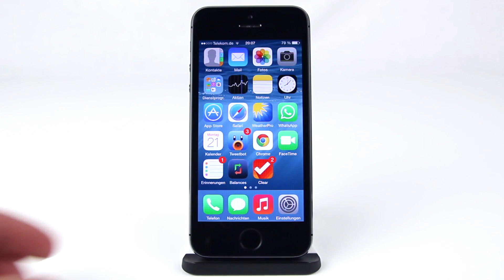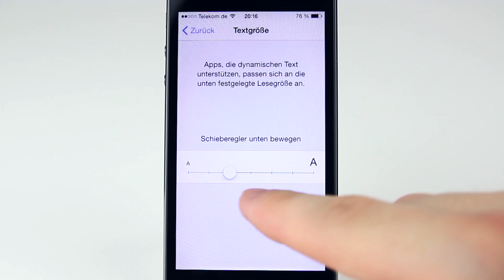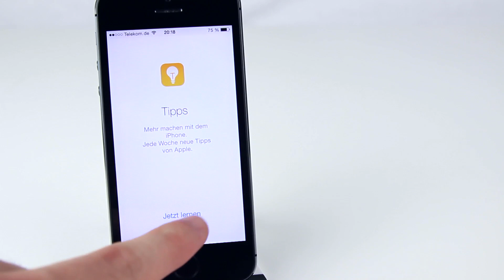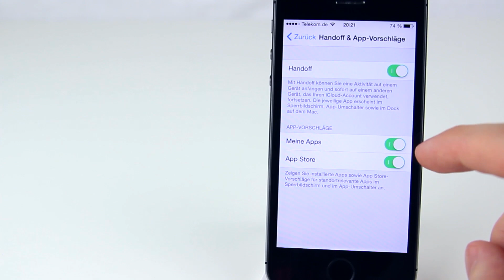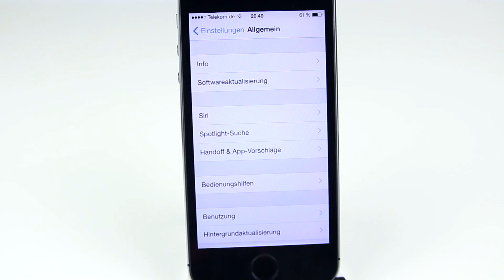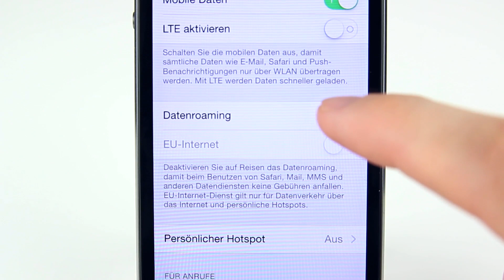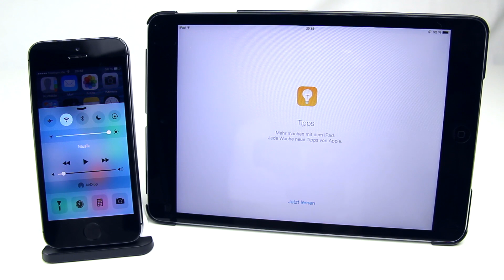Preview: iOS 8 Beta 4 - Die Neuerungen [Deutsch/German]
Am heutigen Montag, den 21.07., hat Apple iOS8 Beta 4 zum Download bereitgestellt. In diesem Video zeige ich euch daher die Neuerungen aus der 4. Beta Version von iOS8. Viel Spaß!

Wenn Du etwas bei Amazon kaufst, verwende bitte diesen

ALLGEMEINES

Ich bin Simon, auf Youtube bekannt als "ITRaid", und mache Videos rund um das Thema Technik. Hauptsächlich geht es hierbei um Testberichte zu interessanten und innovativen Produkten (Apple iPhone 5, iPad mini, Gadgets, Smartphone-Zubehör, usw.), aber auch Tutorials, Cydia-Tweak-Vorstellungen uvm. sind auf meinem Kanal zu finden.
Viel Spaß!

Gamecenter: ITRaid:)  (mit dem Smiley!)
Skype: ITRaidDE